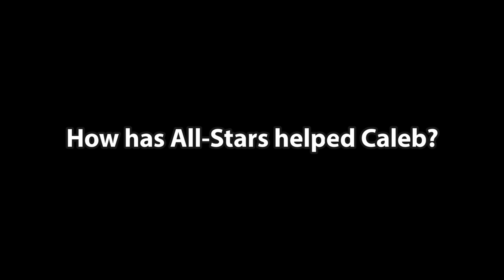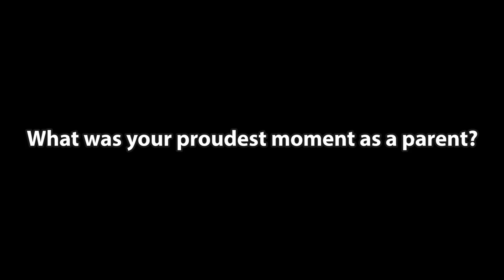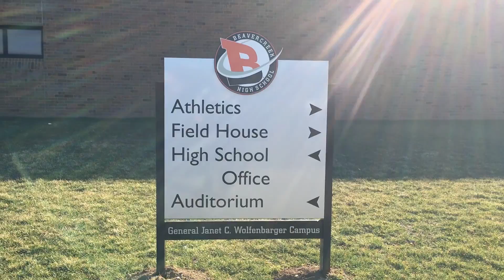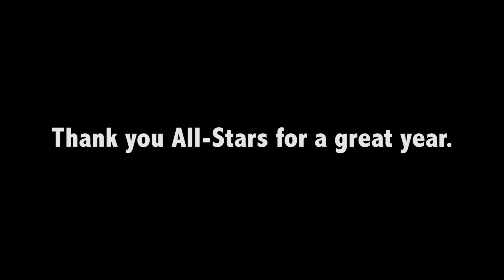All-Stars Dance Team 2016 ~ Today's the Day ~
It was an honor to be able to capture the journey of the team this year.  It has come a long way, and I know many others cannot wait to see what is next from the Beavercreek All-Stars Dance Team.